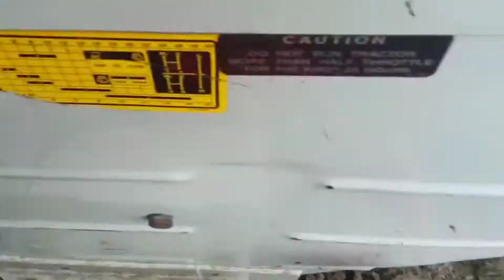पुराने ट्रैक्टर की जांच करना सीखें | पुराना ट्रैक्टर लेते समय सही जांच का तरीका एक वीडियो में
नमस्कार दोस्तों

दोस्तों अगर आप पुराना ट्रैक्टर लेना चाहते है और जानना चाहते हैं कि पुराना ट्रेक्टर लेते समय किन बातों का ध्यान रखना चाहिये और ट्रैक्टर की जांच किस तरह से किया जाए। तो आप यह वीडियो पूरा जरूर देखें इसमे मैने आपको पूरा तरीका बताया है कि किस तरह आप एक ट्रैक्टर की टेस्टिंग कर सकते हैं।

अगर आपका कोई सवाल है तो कंमेंट करे मैं आपको बहुत ही जल्द उत्तर दूँगा।